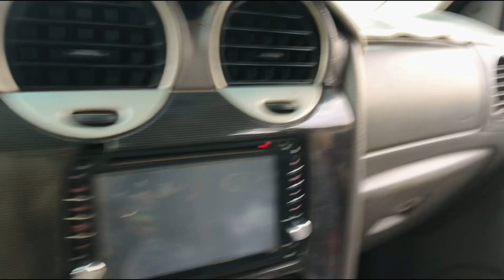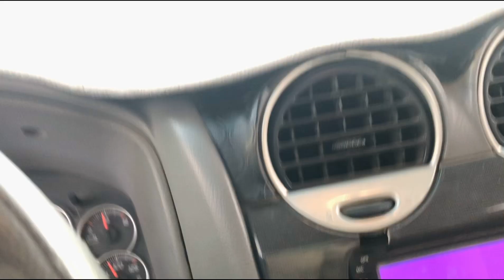Bachoo Ny Afthari Banti // Boat Sakoon Milla //Afthari Routine //Saudi Village Life